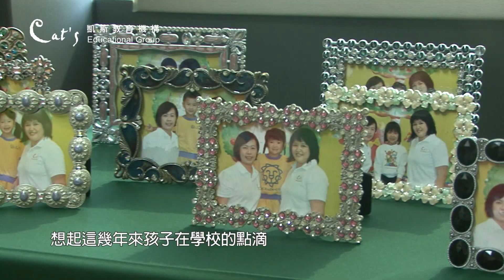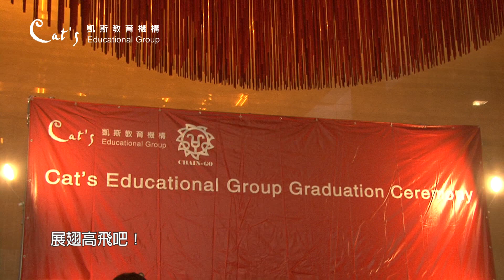2014凱斯/建國幼兒園畢業典禮暨遊藝會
2014凱斯/建國幼兒園畢業典禮暨遊藝會有最賺人熱淚的畢業感言，孩子們落落大方的台風、字字清晰地說出對爸媽、對師長的感謝以及對學校、對同學的不捨；小幼班稚嫩的臉龐，永遠是我們最最可愛的寶貝，中班表演德國流行舞曲：Rock Mi，除了展現跨文化外，更有小紳士與小淑女的氣質；舞蹈班，用芝加哥爵士舞的表現，把大家拉回到百老匯的現場，肢體的美感實在太讚了。最後壓軸的"慶豐年"更是震撼人心啊，融合電影：看見台灣的靈感，融入原住民們熱情的生命力，舞出力與美的結合。
讓我們用生動的影片，再次回味當天所有的感動！